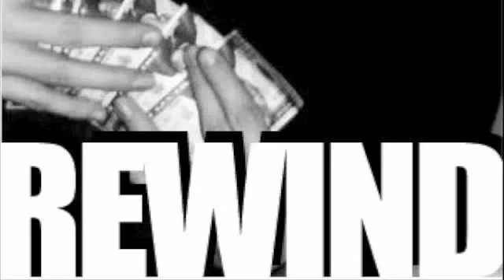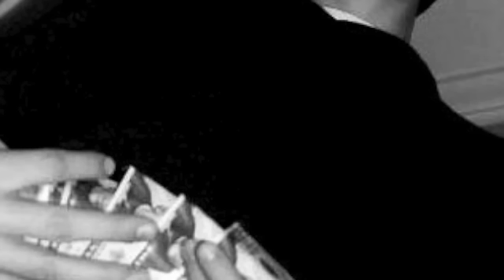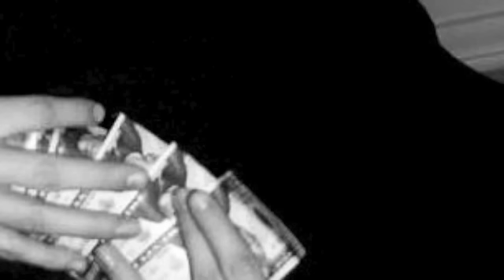Drake-Over (Chopped and Screwed)